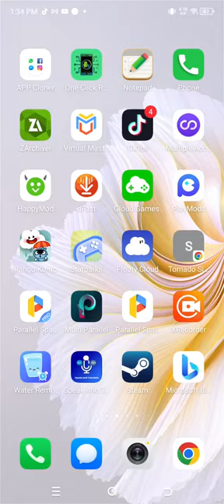roboox ride i bike